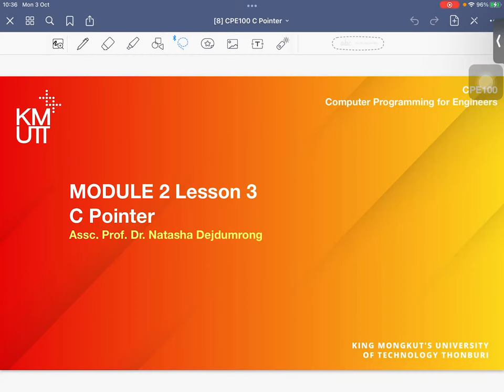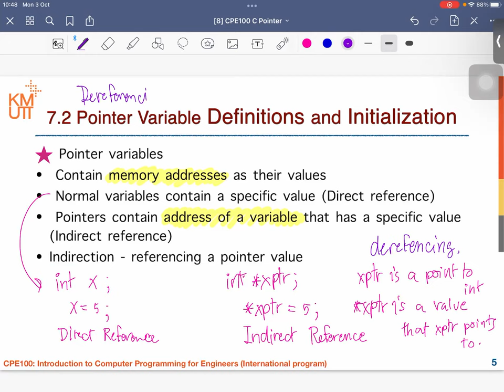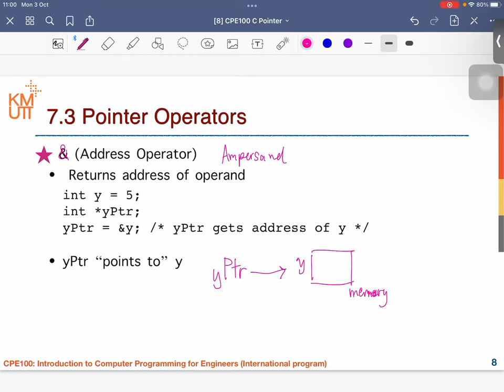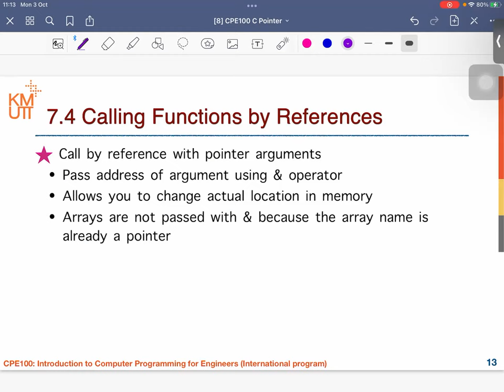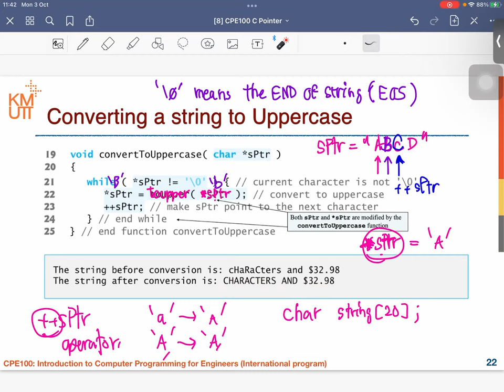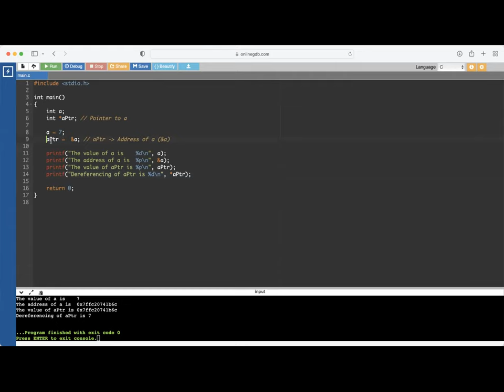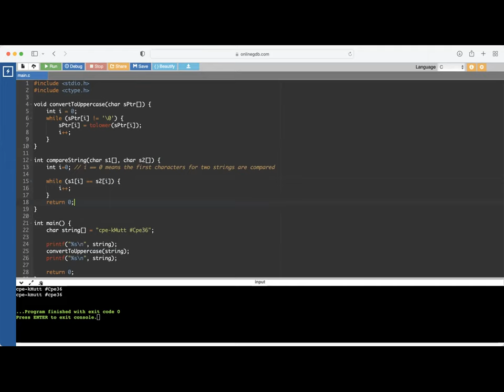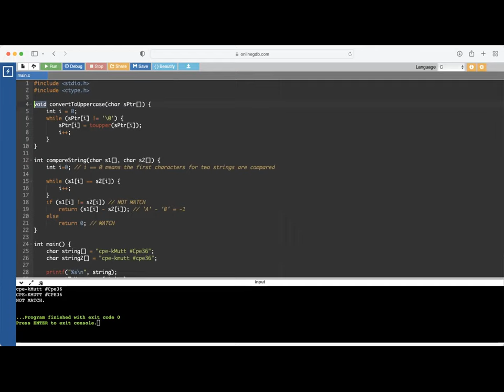[Module 2-3] C Pointers